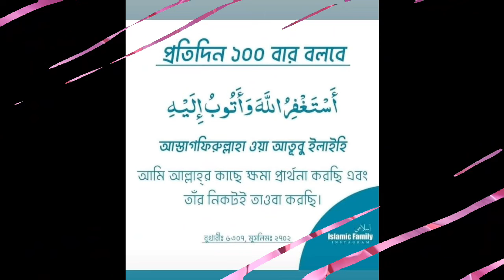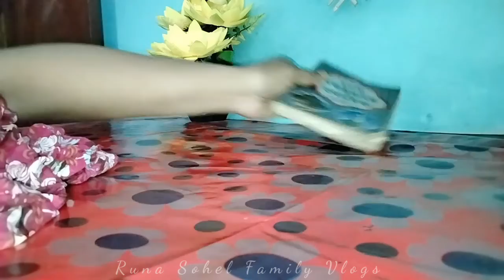সময়ের আপন গতিতে সময় চলে।বিদায়ের কষ্টে সবার মন খারাপ!!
Assalamu Alaikum. i have shared my another Daily lifestyle vlog.

Provided by: YouTube free music library.
Promoted by:Music Unlimited.